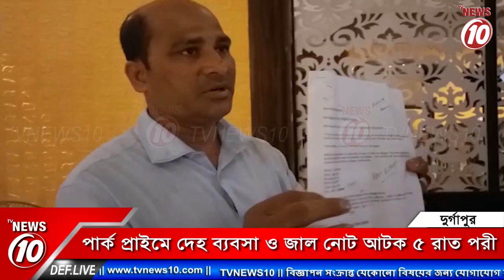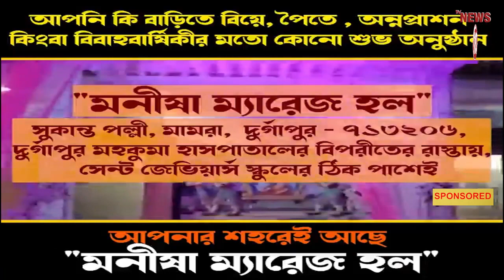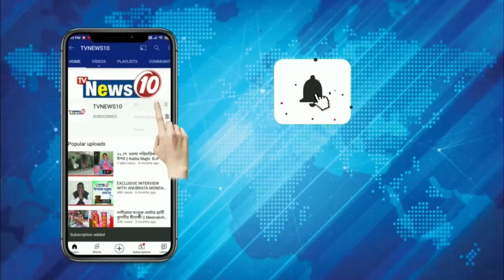পার্ক প্রাইমে দেহ ব্যবসা ও জাল নোট আটক ৫ রাত পরী